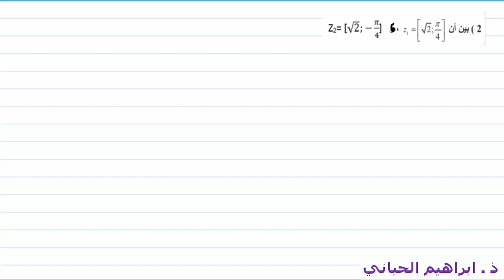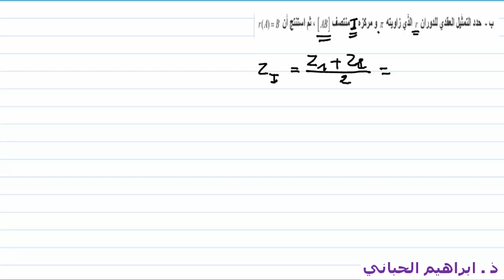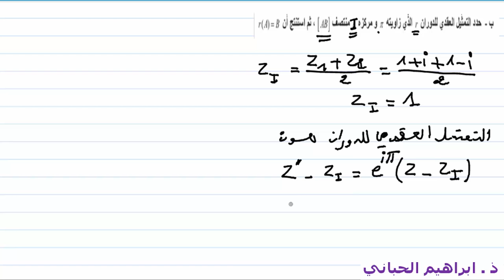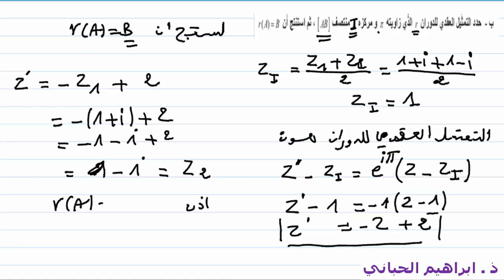ت 01| الامتحان التجريبي الموحد للباكلوريا | علوم تجريبية | ت 03 | الاعداد العقدية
السلام عليكم---